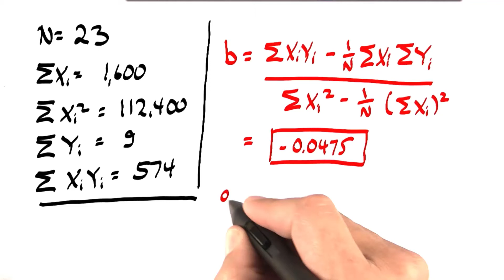All Regression 2 - Intro to Statistics